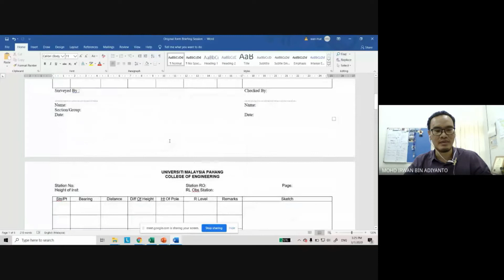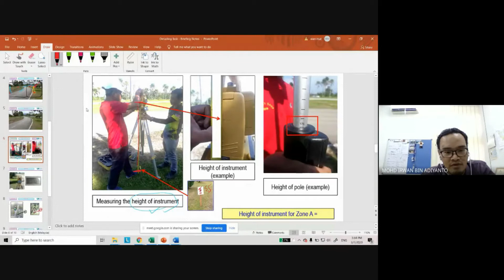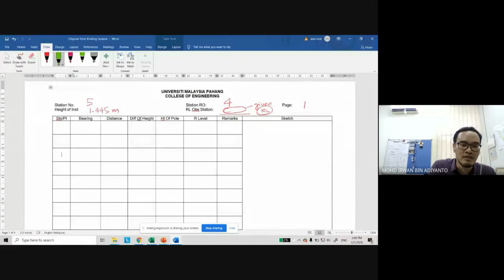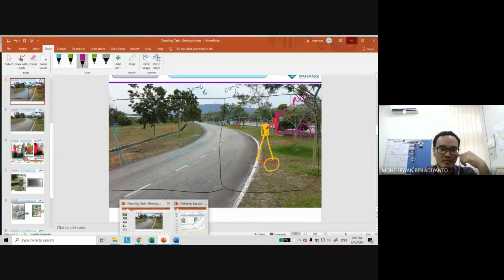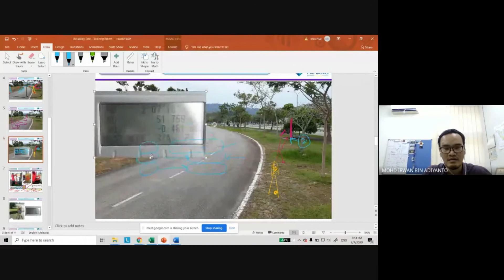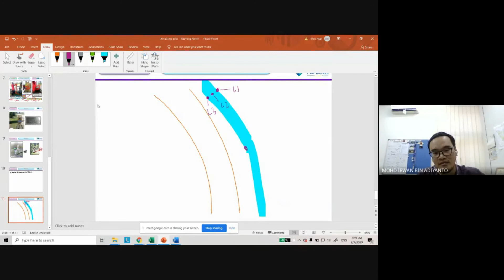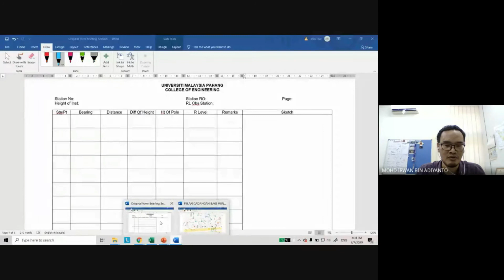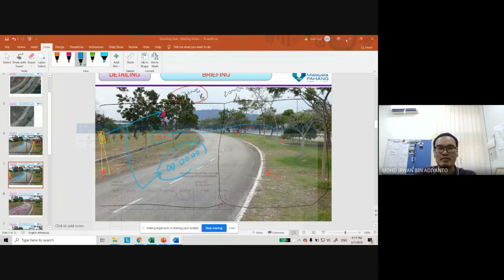BAA1912 Basic Procedure for Detailing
A briefing for Project 4: Detailing Survey for students BAA1912 (Engineering Surveying Fieldwork)